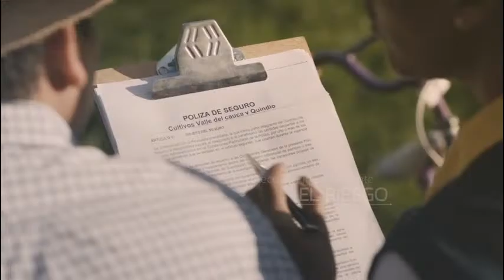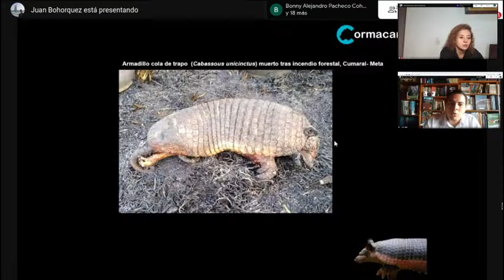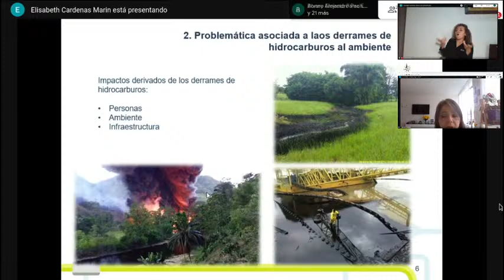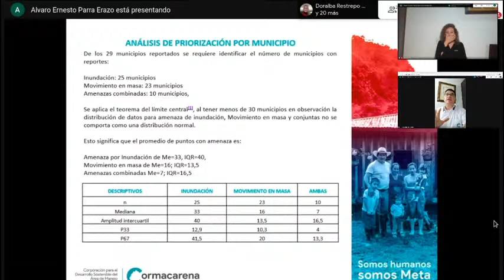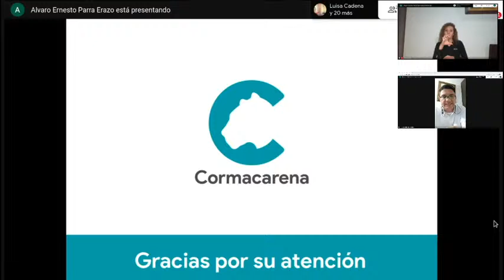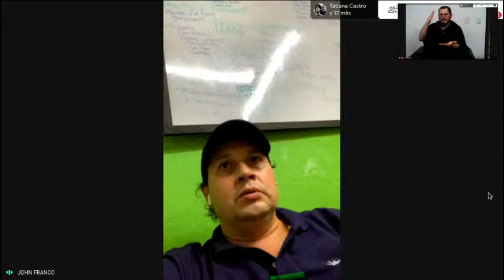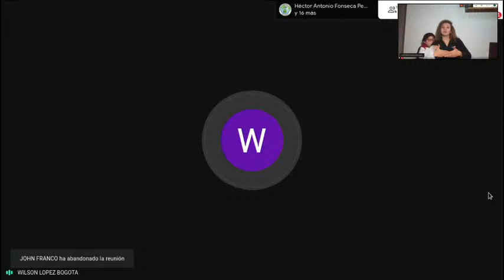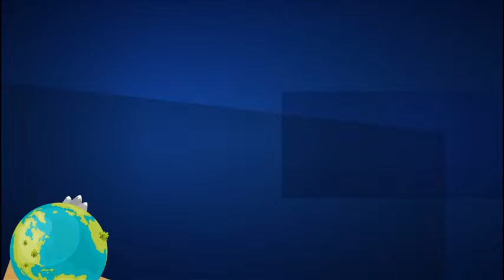(3/3) 5a Conferencia de Gestión del Riesgo en el PiedemonteLlanero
Objetivo: Promover el intercambio de investigaciones, metodologías y experiencias desde la multidisciplinariedad, para fortalecer los procesos de la gestión del riesgo de desastres, entiéndase: Conocimiento del Riesgo, Reducción del Riesgo y Manejo de Desastres en el contexto del Piedemonte Llanero, que impactan al sector público, privado y comunitario en la región.